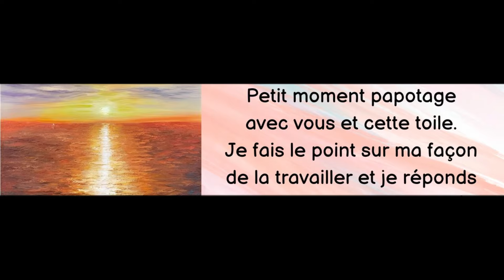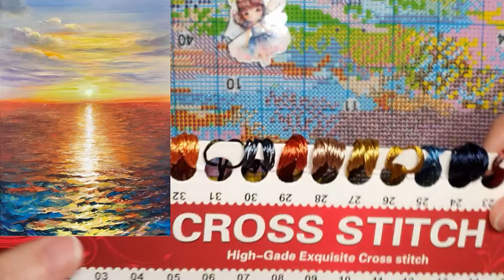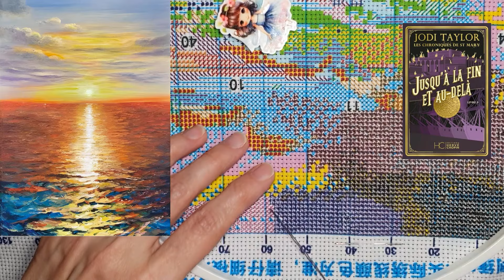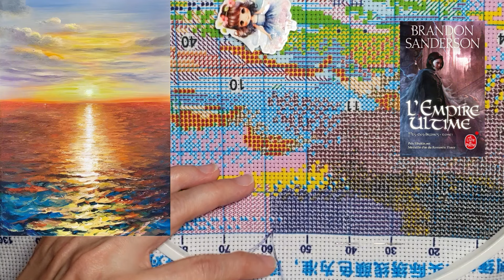Point de croix | Coucher de soleil #6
Lien des toiles fil de soie